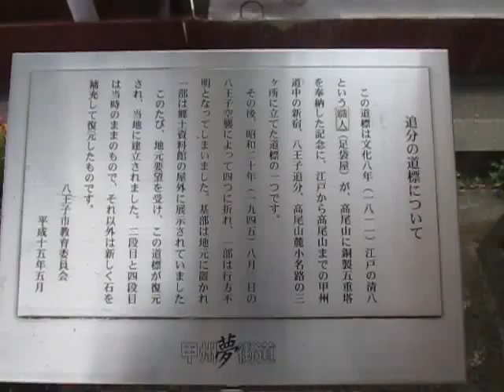散歩 東京都 八王子市 ultrasonic-labo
散歩

東京都

八王子市

ultrasonic-labo